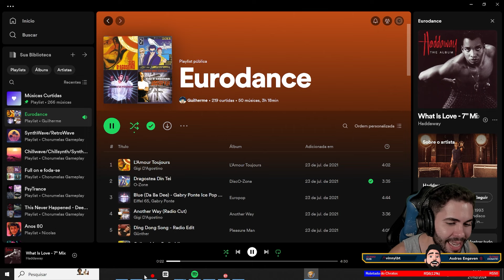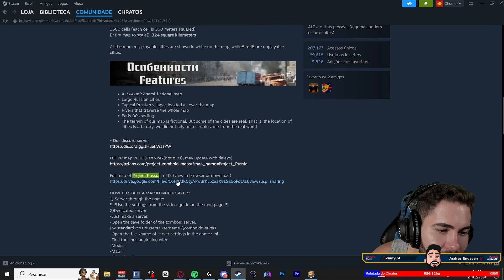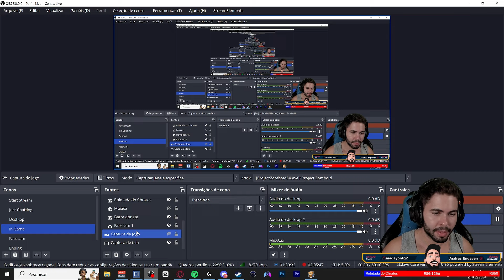ONDE EU TÔ??? MALDITO MAPA | Project Zomboid Project Rússia #14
Leia a descrição  ⬇

O Projeto Zomboid é a última palavra em sobrevivência de zumbis. Sozinho ou em MP: você pilota, constrói, fabrica, luta, cultiva e pesca em uma luta pela sobrevivência. Um conjunto de habilidades de RPG hardcore, um mapa vasto, uma caixa de areia altamente personalizável e um guaxinim tutorial fofo aguardam os incautos. Então, como você vai morrer? Só é preciso uma mordida

🚩PLAYLISTS INDICADAS

O Projeto Zomboid é uma caixa de areia infestada de zumbis aberta. Ele faz uma pergunta simples - como você vai morrer?

Nas cidades de Muldraugh e West Point, os sobreviventes devem saquear casas, construir defesas e fazer o possível para atrasar sua morte inevitável dia a dia. Nenhuma ajuda está chegando - sua sobrevivência contínua depende de sua própria astúcia, sorte e habilidade de escapar de uma horda implacável.

🎬 RECURSOS
 Edição de vídeo: Adobe Premiere CS6
Edição de Imagem: Photoshop CS6
Gravação de vídeo: Xplit Gamecaster, Mirillis Action, OBS